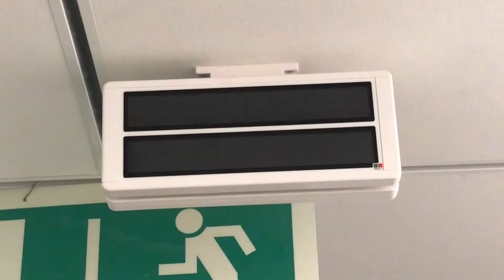Smygtitt inne i nya J-huset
På tisdagen arrangerades en pressvisning av nya J-huset. Häng med in bakom kulisserna.